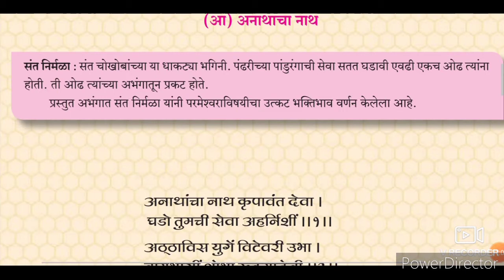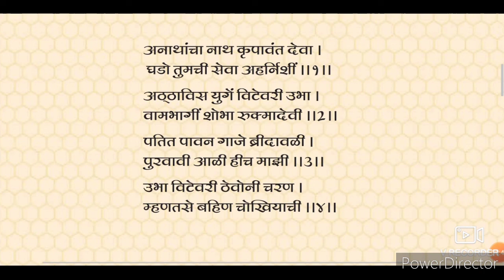9th STD Marathi Santvani (B) Anathacha Nath Urdu medium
Santvani (B) Anathacha Nath Urdu medium Marathi composite Poem2 group B part is a great believers hearty thoughts.
9th STD Marathi Santvani Anathacha Nath Urdu medium video gives us brief information about the Poem no 2 B. Urdu medium channel by sir Abdul sattar khan provide quality online education for students of Urdu medium Marathi composite 9th class.
9th Marathi Urdu Medium State Board Question Answer Urdu Medium Marathi